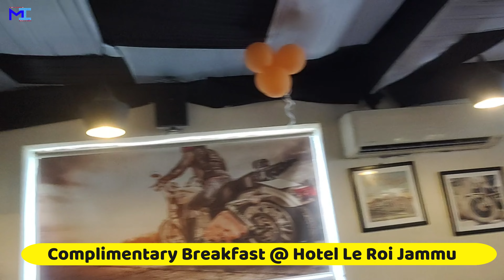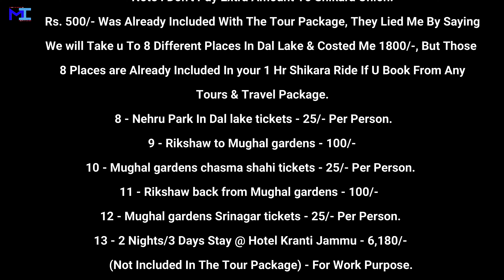Jammu To Kashmir By Road Via NH 44 | Kashmir Tourism | J & K 1.2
Jammu To Kashmir By Road Via NH 44

Hii Friends,

Find Below My Jammu Kashmir Expense Chart For Your Reference :

It Is Prepared As Per My Budget,

Cost Will Differ On Ocassions As : Seasonal Or Off-Seasonal, Time Of Booking, Standard Of Living Etc.

Tour Expanse Sheet :

Jammu Kashmir Travel Expanse Of 12 Days

Sr.No Date Purpose  Amount

  1 - Tours & Travel Package - Kashmir Port  - 40,000/-  (Booked 3 Months Before The Tour)
  2 - Two Train Ticket From Mumbai To Jammu (1AC) -  9,566/-
  3 - Two Train Ticket From Jammu To Mumbai (1AC) -  9,726/-
  4 - 1 Night Stay @ Le Roi Jammu Hotel - Near to Jammu Tavi Railway Station - 3,224/-
      (Not Included In The Tour Package) - For Work Purpose.
  5 - Taxi Tour in Gulmarh, Kashmir - 2,500/- (Not Included In The Tour Package)
  6 - Taxi Tour in Doodpatri, Kashmir - 2,200/- (Not Included In The Tour Package)
  7 - Shikara ride - 1,800/- (Not Included In The Tour Package) - I was Scamed here.
        Note : Don't Pay Extra Amount To Shikara Union.
        Rs. 500/- Was Already Included With The Tour Package, They Lied Me By Saying
        We will Take u To 8 Different Places In Dal Lake & Costed Me 1800/-, But Those
        8 Places are Already Included In your 1 Hr Shikara Ride If U Book From Any
        Tours & Travel Package.
  8 - Nehru Park In Dal lake tickets - 25/- Per Person.
  9 - Rikshaw to Mughal gardens - 100/-
10 - Mughal gardens chashma shahi tickets - 25/- Per Person.
11 - Rikshaw back from Mughal gardens - 100/-
12 - Mughal gardens Srinagar tickets - 25/- Per Person.
13 - 2 Nights/3 Days Stay @ Hotel Kranti Jammu - 6,180/-

Total  -  75,471/- For 12 Days.